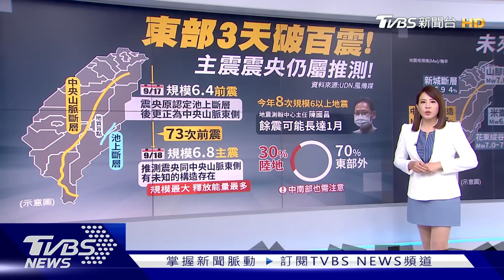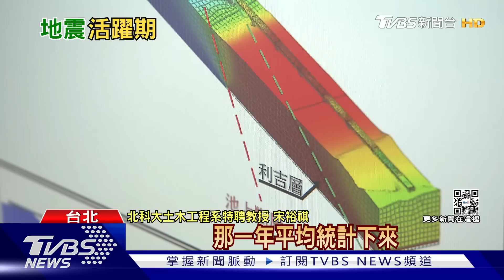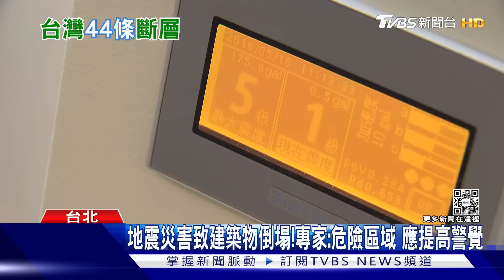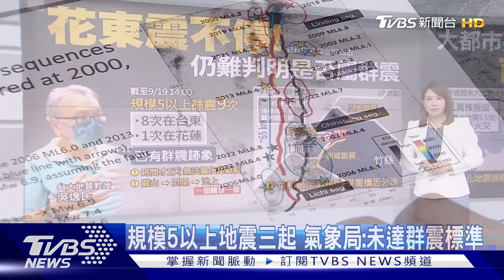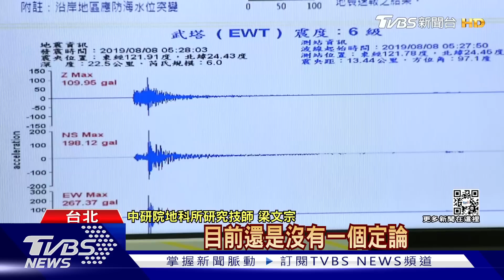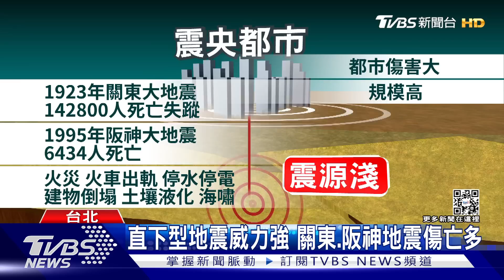進入「活躍期」還會再震一個月 亞洲地震頻 未來必有「強震」? | 十點不一樣 20220919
中央氣象局表示，未來2天仍有規模5以上餘震，目前餘震發生頻率及規模已有降低的趨勢。今年規模6以上地震高於平均值，以地震發生次數而言，可說是進入「地震活躍期」。根據美國地震學研究機構IRIS，自9月1日開始，日本、印度、阿富汗、菲律賓、中國四川省與台灣均曾發生規模5以上地震，另外青島與西藏，以及緬甸、克什米爾（Kashmir）和塔吉克（Tajikistan）都曾發生規模4地震。詳細內容請鎖定TVBS新聞台。